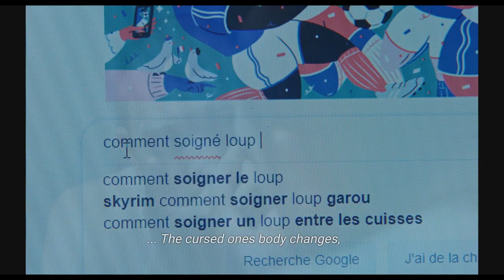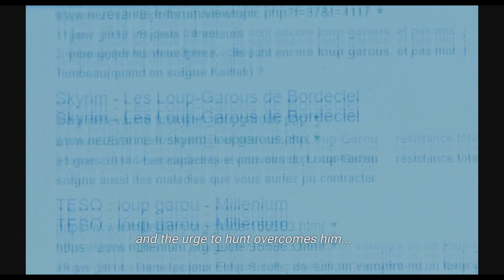TEDDY (2021) Official Trailer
Twentysomething Teddy lives in a foster home and works as a temp in a massage parlor. Rebecca, his girlfriend, will soon graduate. A scorching hot summer begins. But Teddy is scratched by a beast in the woods: the wolf that local angry farmers have been hunting for months. As weeks go by, animal impulses soon start to overcome the young man. Directed by Ludovic Boukherma and Zoran Boukherma. Starring Anthony Bajon (The Prayer), Ludovic Torrent, Christine Gautier, Noémie Lvovsky, Guillaume Mattera, Jean-Paul Fabre, Alexis Orlandini, Gérard Pau and Jean-Michel Ricart.

Premieres August 5.